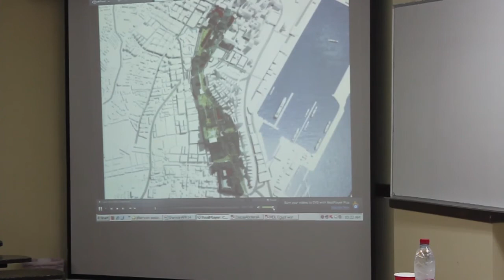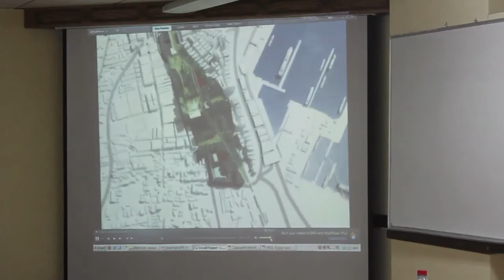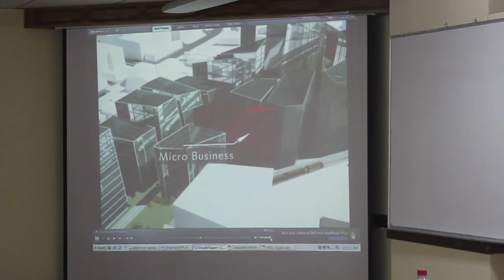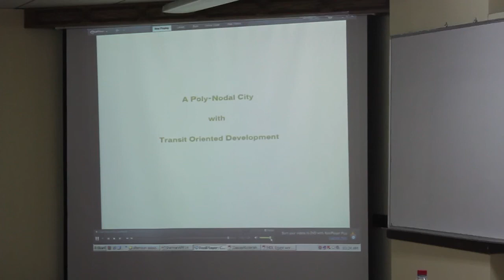Learning from Cairo: presentation by Mokena Makeka: Working Session 3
Learning from Cairo:  Working Session 3: Design Innovation and Urban Development

Video of presentation by Mokena Makeka, Makeka Design Lab, Cape Town

Learning from Cairo, co-organized by CLUSTER (Cairo Lab for Urban Studies, Training and Environmental Research) and the American University in Cairo, was an international symposium that sought to engage the current political and urban transformation unfolding in Cairo as a critical context for examining relevant international case studies and best practices in areas ranging from housing, transportation, public space and local governance to informality. The conference emphasized a comparative and interdisciplinary approach bringing practitioners, academics, officials and local stakeholders into dialogue, with the objective of generating an ongoing critical urban discourse and future visions for Cairo.